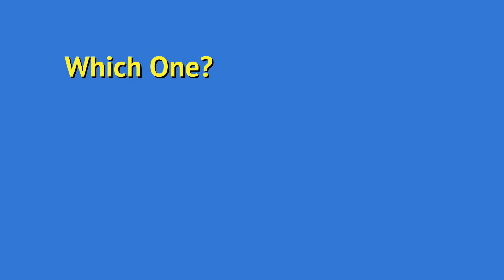Why Does My Microsoft Account Have Two Passwords?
➕ It can often seem like your Microsoft Account has a split personality. We'll examine when that might happen, why, and what to keep in mind when it does.

➕ Microsoft account passwords
Your Microsoft Account may use a non-Microsoft email, like Gmail, which can lead to two passwords: one for Microsoft services and another for Google. Always use the password tied to the service you’re accessing. To avoid confusion, consider using a dedicated Microsoft email for your Microsoft Account.

Chapters
0:00 Why Does My Microsoft Account Have Two Passwords?
0:45 Traditional Microsoft account
1:20 Non-traditional Microsoft account
3:30 So, which password do I use again?